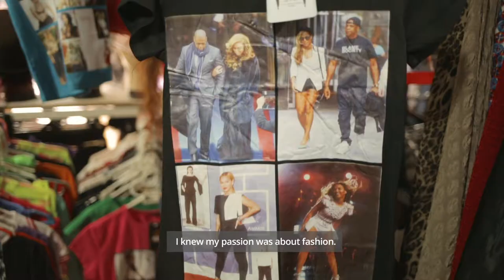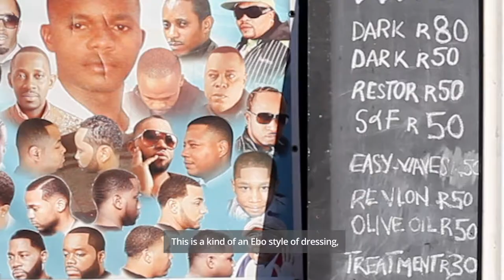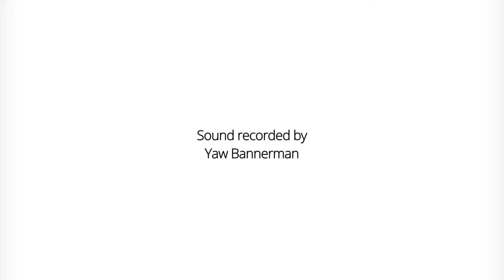Style Diary: Yeoville | FILM-ed Cinema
A short fashion film venturing into an area adjacent to the Johannesburg CBD, Yeoville. This community is home to many political and economic refugees from across the African continent who come to South Africa seeking different lives. This is evident in the fashions you'll see walking down the street.

and Zandile Tisani

EDITED BY:

Jade Bowyer